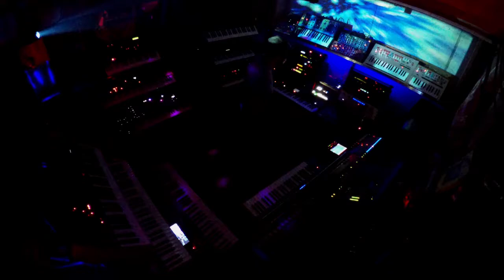TIMESCAPE -/ Akai S950 / Roland S-10 / Moog Grandmother / Arturia Matrixbrute - Drum and Bass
Synths:
Roland JX-8P
Roland JV-1080
Roland S-10
Behringer Neutron
Akai S950
Arturia Matrixbrute
Moog Grandmother

Squarp Pyramid
MPC Live